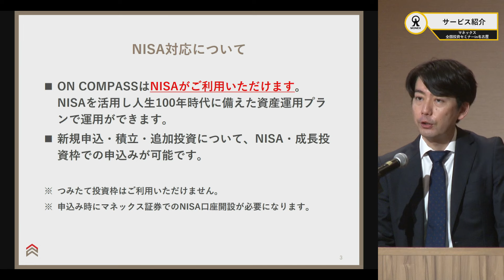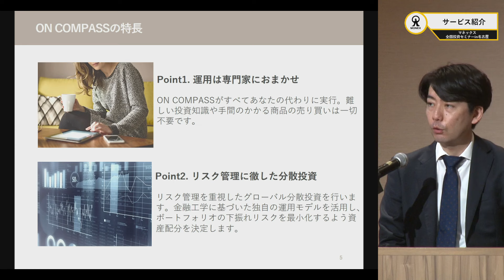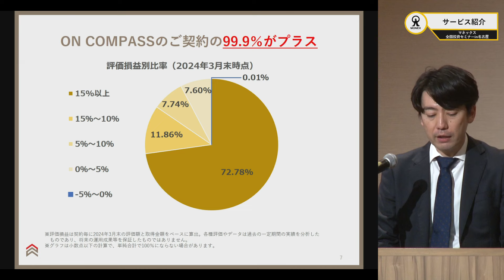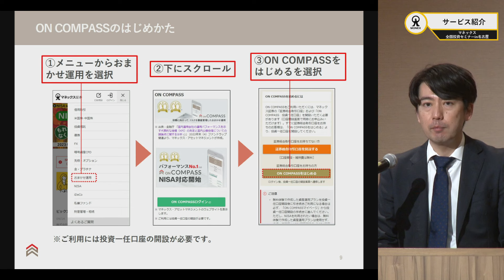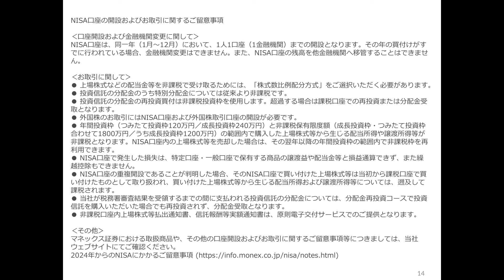【マネックス・アセットマネジメント株式会社】ON COMPASS ｜マネックス証券全国投資セミナー（2024年7月開催）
2024年7月20日にマネックス全国投資セミナーを開催いたしました。当日ご視聴できなかったお客様や、あらためてご視聴されたいお客様向けに、各講演のオンデマンド動画をお届けいたします。

★第2回マネックス全国投資セミナー その他の講演・対談動画はこちら↓

【ミニパネルディスカッション】ハッチが切り込む！インド株式まだまだ成長するのか？！（ピクテ・ジャパン株式会社　投資戦略部長 塚本 卓治氏、大和アセットマネジメント株式会社　金融法人第四部長　松葉 恭明氏、岡元 兵八郎）

【パネルディスカッション・Q&Aコーナー】

日本株の配信はございません。ご了承ください。

※動画内の情報は、2024年7月20日（土）時点のものです。